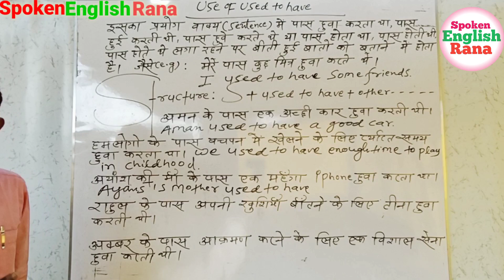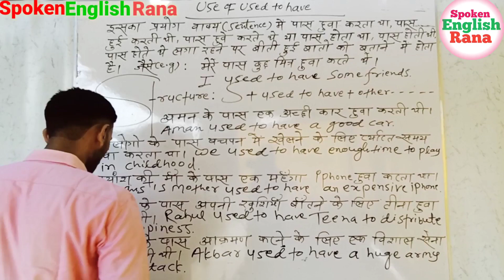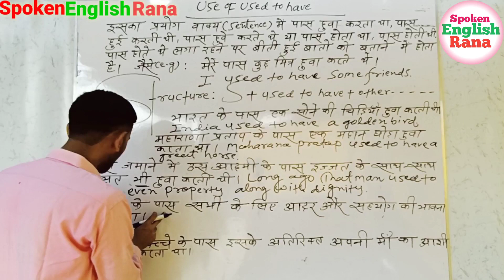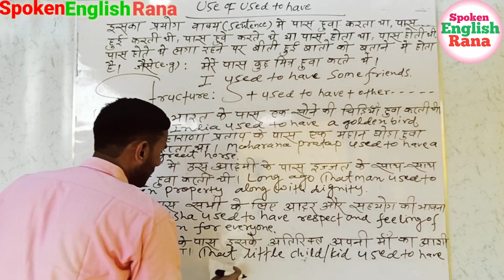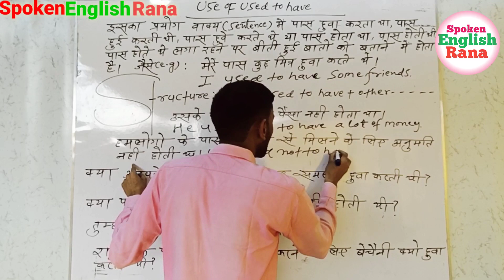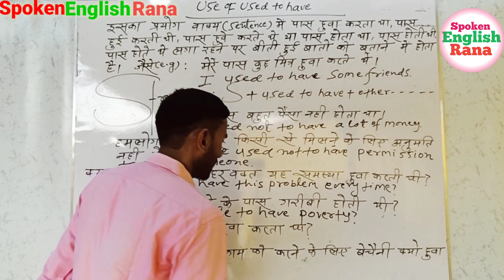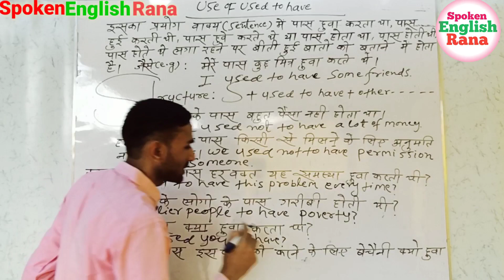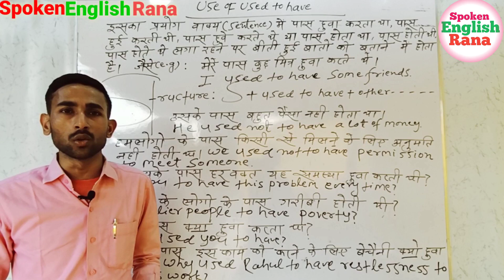How to use "Used to have" in English Grammar,Learn it very easily by Raju Sir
Hii Guys welcome to all of you on my YouTube channel "Spoken English Rana".
Guys Here is given a very important topic Use of Used to have in English Grammar with Examples. Learn it very easily by Raju Sir. Used to have is a very important topic which improves your English speaking skills.
Guys Subscribe this channel "Spoken English Rana"and also share and like this channel's Videos to your friends and family And after that Go into the Video list of Spoken English Rana Channel and from there watch every video one by one again and again and try to learn it. Everybody has to do practise everyday in your daily life. Practice is very necessary for everything in which you are interested because practice makes a man perfect. You must have heard a sentence the more you practice the more you learn therefore continue to your practicing habit in your daily life everyday slowly one day, you will begin to Speak fluent English in your daily life. Do practise those all sentences which you have learned from Spoken English Rana Channel everyday in your daily life. Be positive and believe in hard work with smart work for your sure success. If you have any question ask me without any hesitation by comment surely, I will answer your every question.

Best luck,Dear!